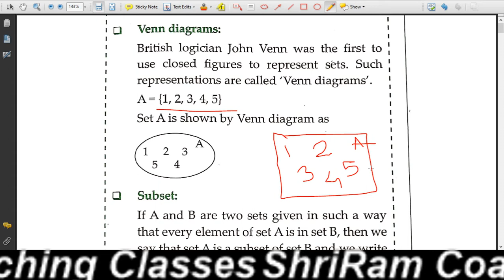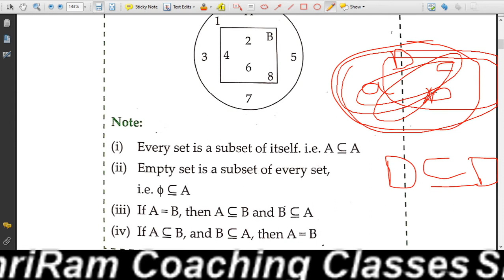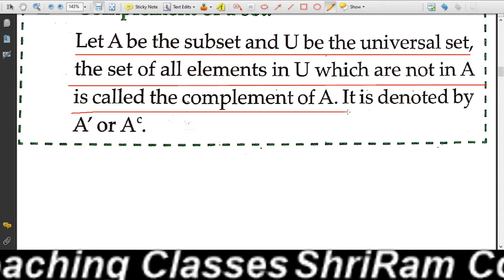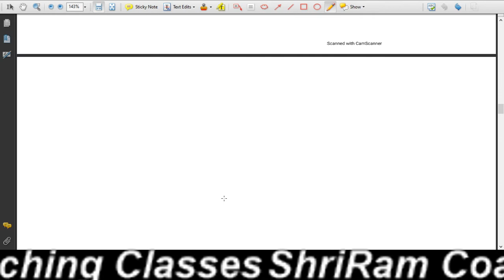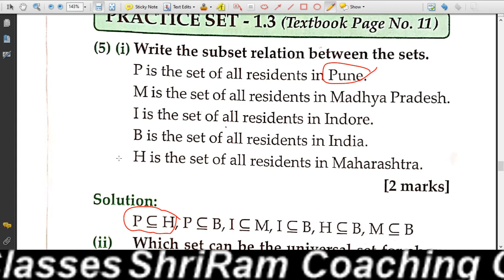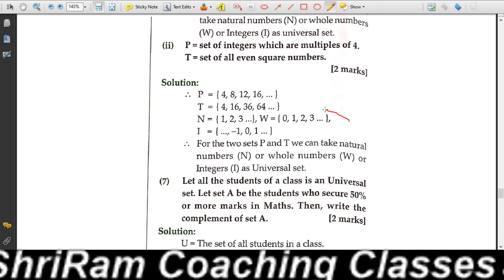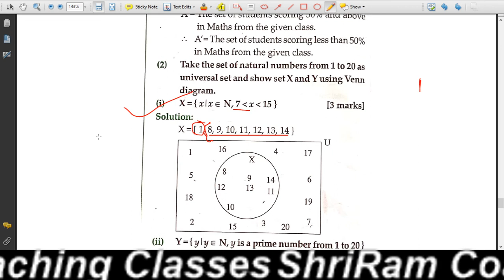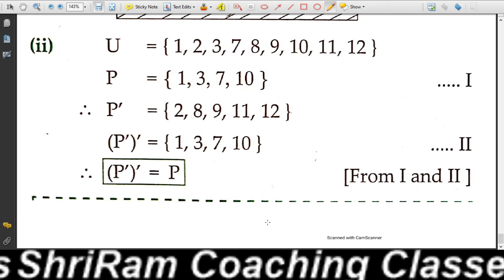9th Sets Practice Set 1.3 Algebra Maharashtra State Board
9th Sets Practice Set 1.3 Algebra Maharashtra State Board